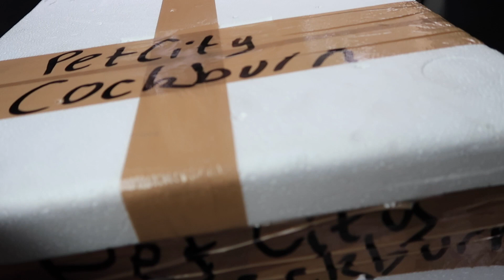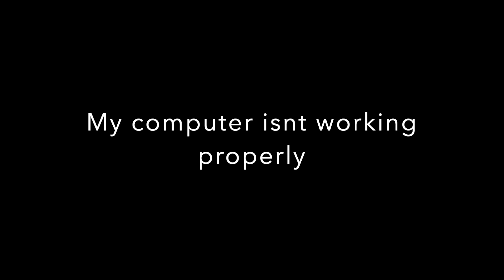New Family Member- Turtle | Weekly Vlog 9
This week I got my turtle license on Monday.
Tuesday I went and got my turtle, whom I named Truffles.
Wednesday I went to a doctors appointment and took Addie to the vet
Thursday I rested
Friday I show you us feeding Truffles.